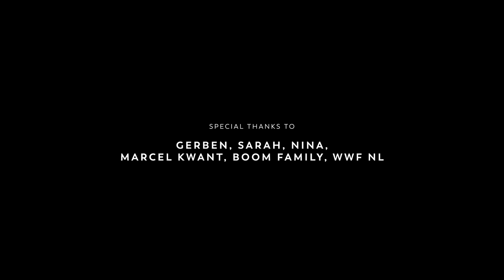Are we demanding too much from farmers? | Conversations With Young Farmers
Gerben is a young arable farmer from the province of Noord-Brabant in The Netherlands, and Sarah is the Senior Advisor Food & Agriculture at WWF NL (World Wide Fund for Nature). They sit down to have a conversation around the role of farmers and environmental organisations towards sustainable food production. They share their thoughts from the tension surrounding the nitrogen crisis and policy in the Netherlands, the failure of government, unrealistic demands, and what is needed to help farmers move forward towards sustainable production methods.

Conversations With Young Farmers is a FoodUnfolded Miniseries that features conversations between young Dutch farmers and different voices on the subject of sustainable agriculture. Why is it so important to have these conversations? Because understanding one another is the first step towards solutions for a better food system that supports everyone.

Directed, Produced and Editor: Jane Alice Liu
Camera Operator & Colourist: Marcel Ijzerman
Supporting Crew: Michiel Stapel
Sound Mixer: Henk-Jelle de Groot

Special thanks to Gerben, Sarah, Nina, Marcel Kwant, Boom Family, and WWF NL

Timestamps
00:00 Why Gerben became a farmer
1:04 Why Sarah became an environmentalist
1:48 Switching from dairy to agriculture
2:15 Agree or disagree: farmers are responsible for reducing their environmental impact
3:44 Expectation vs reality
4:45 The failure of Dutch government and policy
5:50 What do farmers need to be able to say "I can move forward"?
6:59 Aiming for systematic change
7:38 Nitrogen crisis & policy: challenges and tension
9:08 Changing the way people talk to and about farmers
10:08 Give room to farmers to move forward
10:50 The role of consumers and supermarkets
10:46 Reward farmers for sustainable work
12:34 Change will not happen overnight
13:28 The role of environmental organisations
13:45 Can agriculture and conservation co-exist?
15:51 Credits